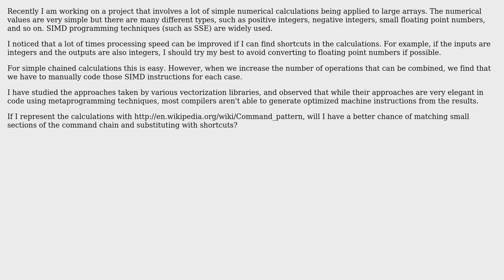Optimizing programs by identifying and taking evaluation (calculation) shortcuts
With thanks & praise to God, and with thanks to the many people who have made this project possible! You are responsible for your own actions.